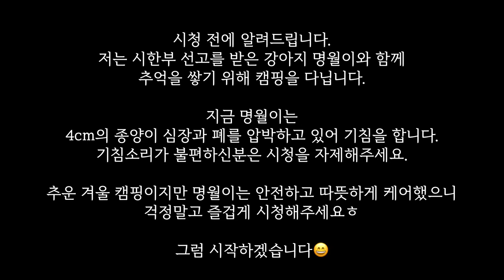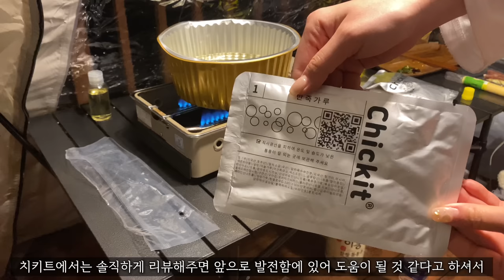설중캠1편)폴라리스아리에스알파 샀어요 | 내가 텐트를 치는건지 텐트가 나를 치는건지...나의 첫 리빙쉘텐트 피칭기 | 동계 솔로캠핑 | 유식물원캠핑장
저의 첫 설중캠핑이자, 첫 리빙쉘텐트 피칭기 즐겁게 시청해주세요:)

치키트(제품 평을 부탁받아 제품을 제공 받았습니다.)

아직 출시되지 않았는데, 2.6일부터 12일까지 크라우드 펀딩을 통해 만나보실 수 있다고 합니다. (영상 제작 후 펀딩기간이 수정됨을 전달 받았어요.)
영상에서 소개해드린대로 치킨맛은 kfc치킨과 흡사했어요ㅎ(핫크리스피치킨)
어른들 입맛에는 매콤하고 짭짤해 맛있는데, 아이들과 즐기기에는 조금 힘들 수도 있을 것 같습니다.

들어있는 가루를 봉지에 넣고 흔들기만 하면 되는 제품이라 똥손도 뚝딱 치킨을 튀겨먹을 수 있다는 점이 좋았으나,
한마리라고 하는데, 양이 많지는 않았어요. 시장에서 파는 통닭 정도의 크기.
그리고 기름응고제를 넣고 저을 수 있는 스틱이 따로 없어서 조금 아쉬웠습니다.

그외에 맛은 정말 맛있었어요ㅎ(치킨is뭔들😆)